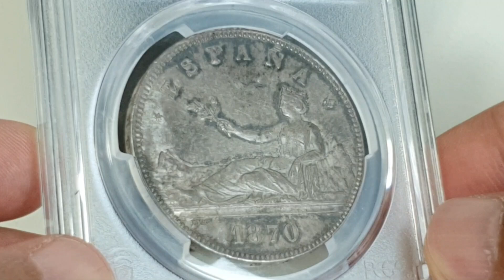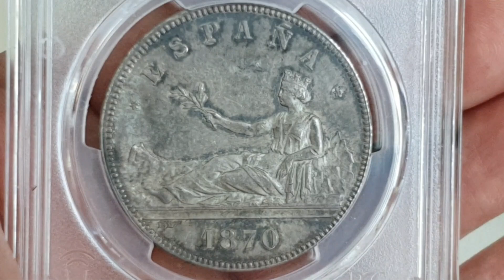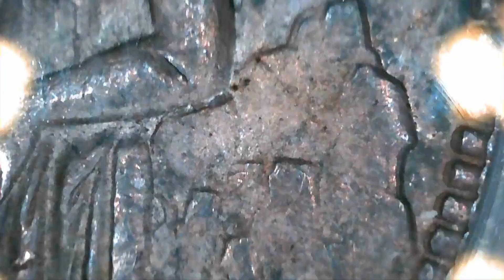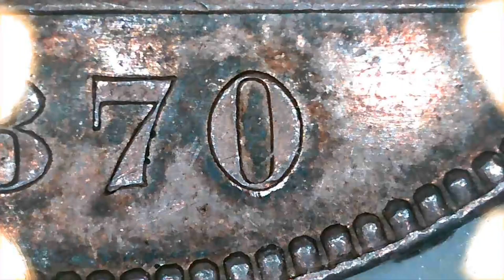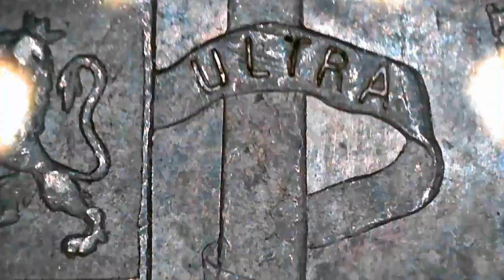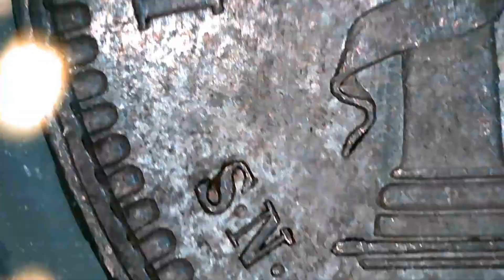1870(SNM) Spain 5 Pesetas "Provisional Government" (PCGS AU58)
Issuer = Spain
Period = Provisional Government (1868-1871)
Type = Standard circulation coin
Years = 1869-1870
Value = 5 Pesetas (5 ESP)
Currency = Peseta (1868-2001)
Shape = Round
Technique = Milled
References = KM# 655, Cal# 2